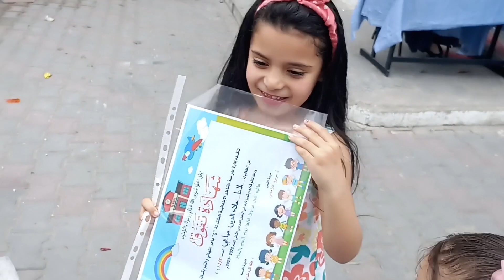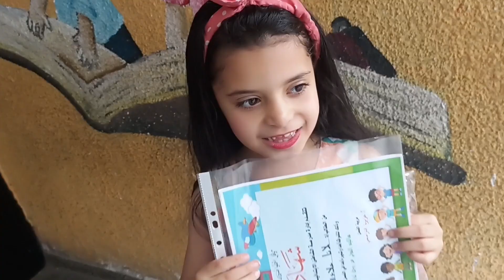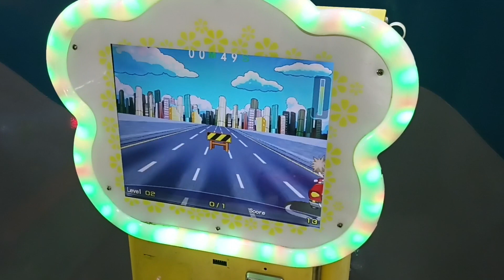أخيرا يوم الشهادات 😎 شوفو شهادة لانا 😍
أخيرا يوم الشهادات لانا راحت واستلمت شاهدتها .
كم طلعت نتيجتها ؟